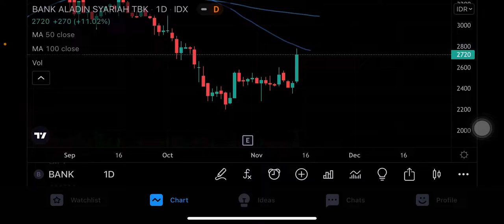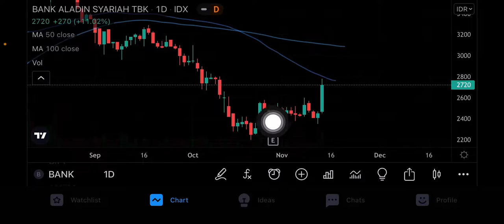ANALISA SAHAM BANK | SAHAM BANK HARI INI | PREDIKSI HARGA SAHAM BANK | VALUE STOCK | TECHNICAL